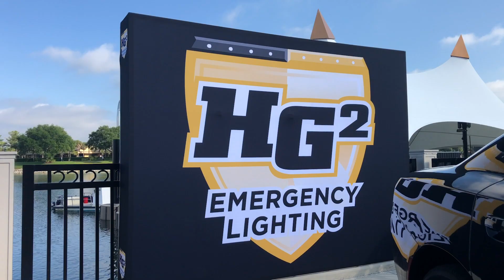Walk Like MADD 2019 | HG2 Emergency Lighting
HG2 currently had the pleasure of attending the Walk like MADD event this May and we had a blast.

We also had the great honor of accepting an Award for "extraordinary community support" this year.

Thank you to all who attended, can't wait to do it again next year.

HG2 Emergency Lighting is a business built on several unwavering core beliefs that guide our every decision. We believe in using the highest-quality materials to make the highest-quality products. We believe in talking to our customers to learn what they need. We believe in hard work, continuous innovation and attention to detail. We believe in earning the trust of our customers with every product. We believe in developing and manufacturing emergency lighting products that you can depend on day in and day out. Most importantly, we believe in emergency responders, like you, coming home safely at the end of your shifts.